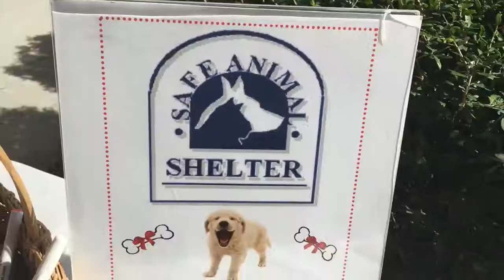Um... My Sister Threw Ice on me (Day 55)